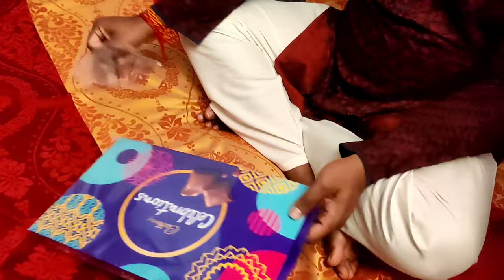RAKSHABANDHAN VLOG | BABA KA AASHIRWAD | RECORDING ON🎥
HELLO GUYS

HERE IS OUR RAKSHABANDHAN VLOG

WE REALLY ENJOYED.

Thankyou.